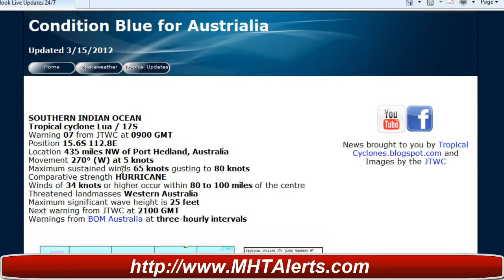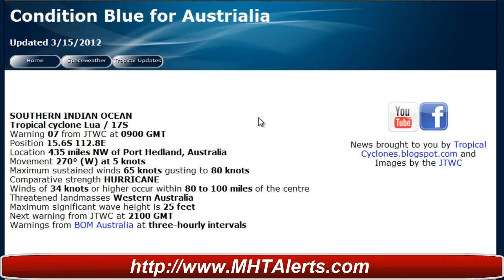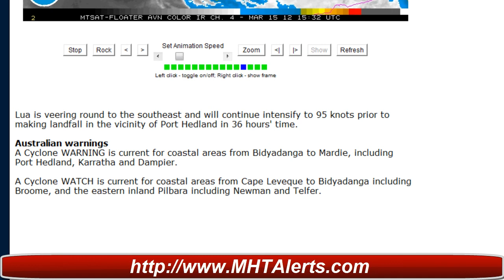All eyes on Tropical Cyclone Lua Port Headland Australia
SOUTHERN INDIAN OCEAN
Tropical cyclone Lua / 17S
Warning 07 from JTWC at 0900 GMT
Position 15.6S 112.8E
Location 435 miles NW of Port Hedland, Australia
Movement 270° (W) at 5 knots
Maximum sustained winds 65 knots gusting to 80 knots
Comparative strength HURRICANE
Winds of 34 knots or higher occur within 80 to 100 miles of the centre
Threatened landmasses Western Australia
Maximum significant wave height is 25 feet

Warnings from BOM Australia at three-hourly intervals

Lua is veering round to the southeast and will continue intensify to 95 knots prior to making landfall in the vicinity of Port Hedland in 36 hours' time.

Australian warnings
A Cyclone WARNING is current for coastal areas from Bidyadanga to Mardie, including Port Hedland, Karratha and Dampier.

A Cyclone WATCH is current for coastal areas from Cape Leveque to Bidyadanga including Broome, and the eastern inland Pilbara including Newman and Telfer.